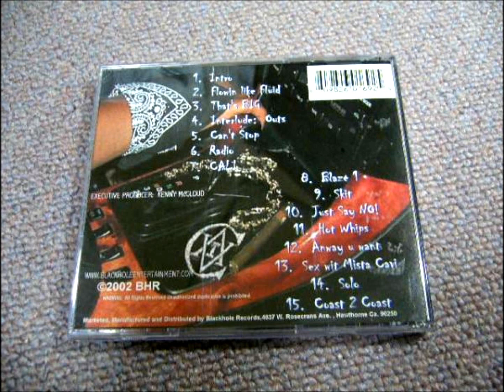Mista Cavi - Flowin Like Fluid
Album : Raw & Uncut - 2002 - Los Angeles, CA